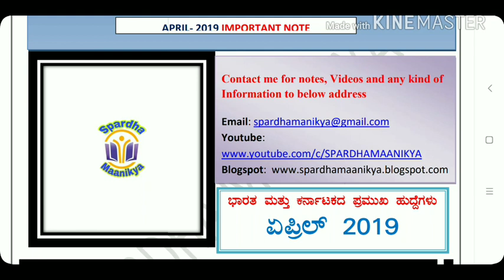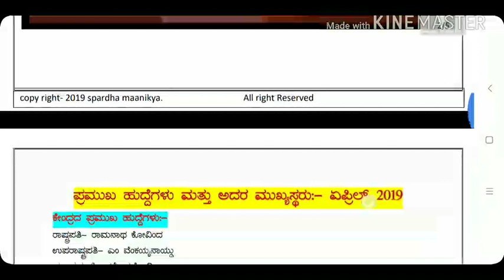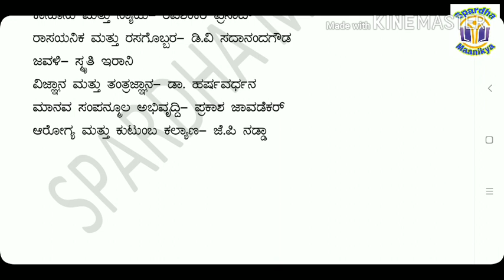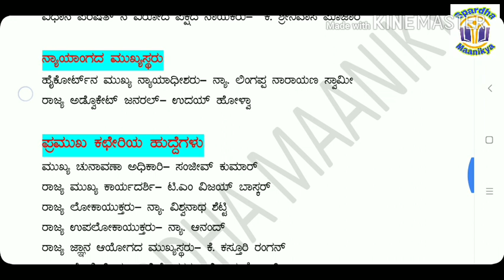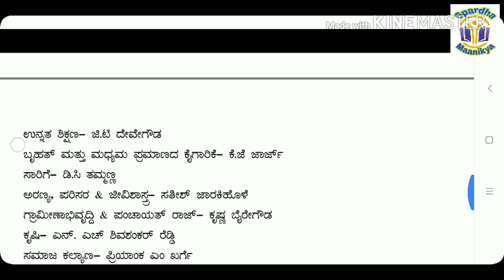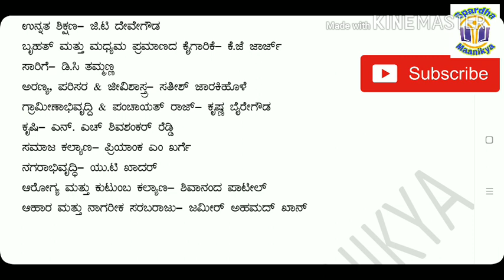APRIL-2019 IMPORTANT NOTES FOR General Knowledge| All competitive exams| KPSC| teacher recruitment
Use Follow link for downloading PDF